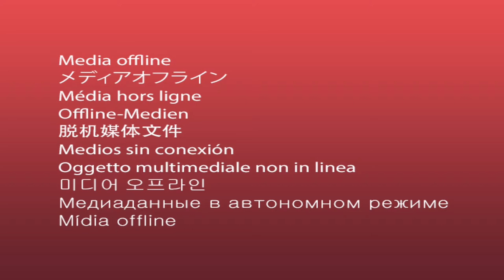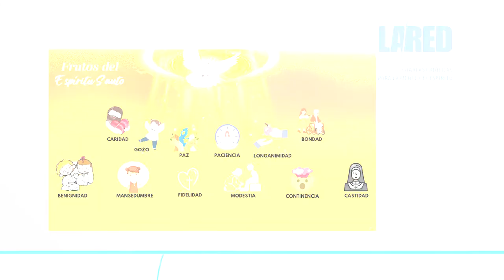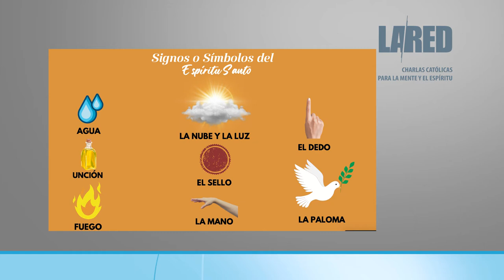La Red: Dones, Frutos y Signos del Espiritu Santo